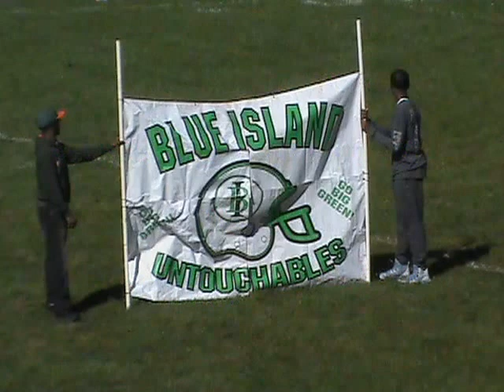2015 MARSHALL ELLIS #38 BIU UNTOUCHABLES FOOTBALL HIGHLIGHTS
MARSHALL ELLIS #38 2015 BLUE ISLAND UNTOUCHABES FOOTBALL SEASON HIGHLIGHTS